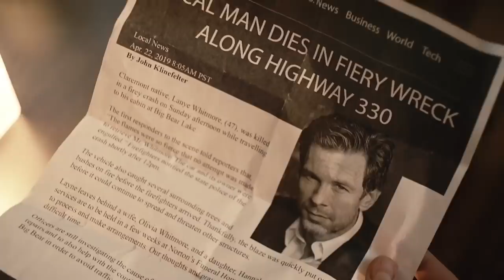IS MY DAUGHTER REALLY DEAD Trailer (2020)